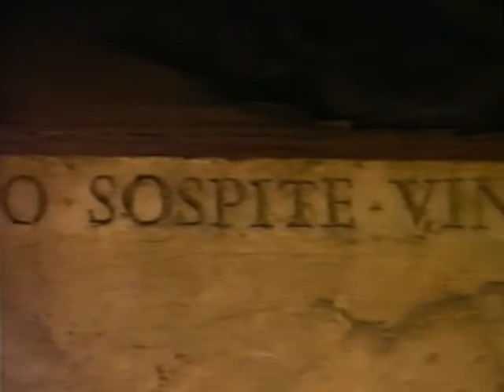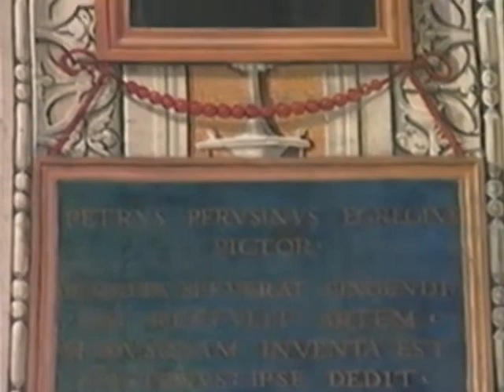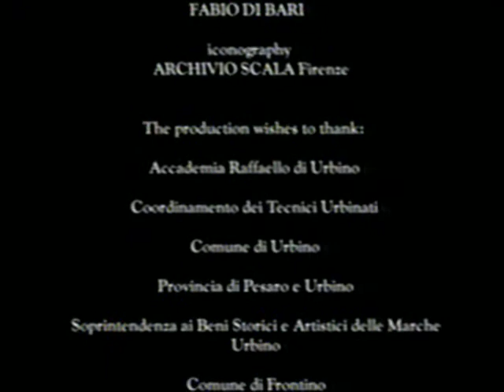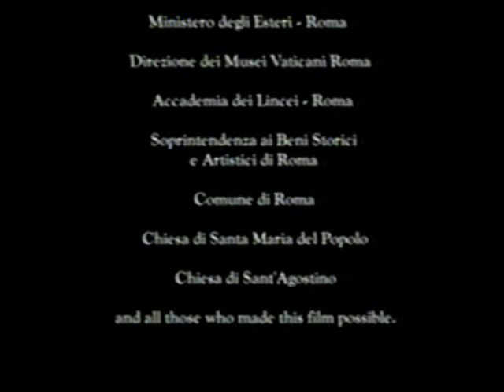The Great Masters—Raphael: Prodigy of Perfection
Narrated by: Clive Rich
(Kultur, circa 2000)

The Italian Renaissance painter, Raphael, whose full name was Raffaello Santi (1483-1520), was considered one of the greatest and most popular artists of all time. Raphael was born in Urbano on April 6, 1483, and received his early training in art from his father, the painter Giovanni.

In 1504, Raphael moved to Florence, where he studied the work of such established painters of the time as Leonardo da Vinci, Michelangelo, and Fra Barolomeo, learning their methods of representing the play of light and shade, anatomy, and dramatic action. At this time he made a transition from the typical style of the Umbrian geometrical composition, to a more animated, informal manner of painting. His development during the Florentine period can best be traced in his numerous Madonnas.

In 1508 Raphael was called to Rome by Pope Julius II and commissioned to execute frescoes in four small stanze, or rooms, of the Palace of the Vatican. After the death of Pope Julius II in 1513, and the accession of Leo X, Raphael’s influence and responsibilities increased. He was made chief architect of Saint Peter’s Basilica in 1514, and a year later was appointed director of all the excavations of antiquities in and near Rome. Raphael died in Rome on his 37th birthday, April 6, 1520.

THE GREAT MASTERS SERIES
Raphael #2121
Michelangelo #2122
Fra Angelico #2123
Piero della Francesca #2124
Caravaggio #2125
Tintoretto #2126
Van Dyck #2127
Strozzi #2128
8-Tape Box Set #2515

VIDEODARTE®